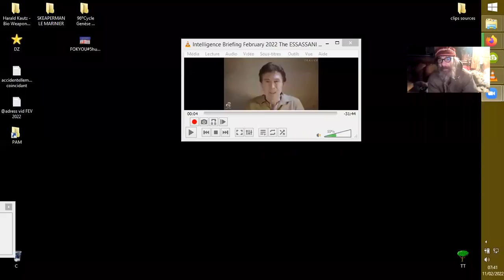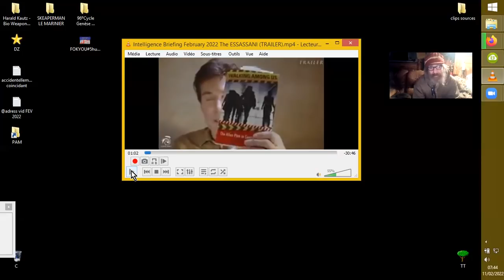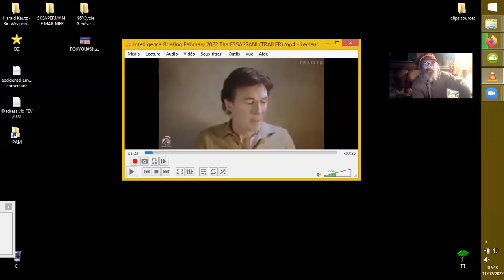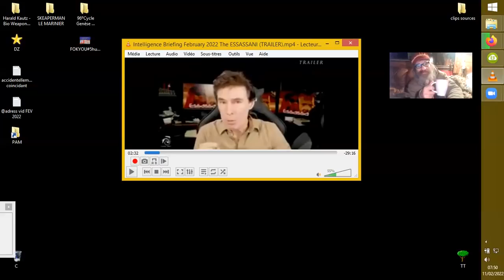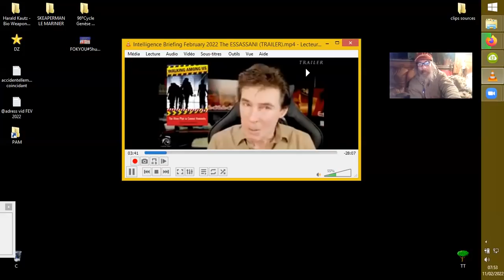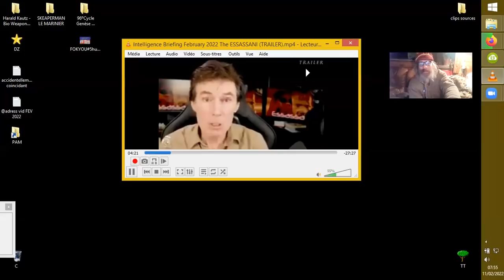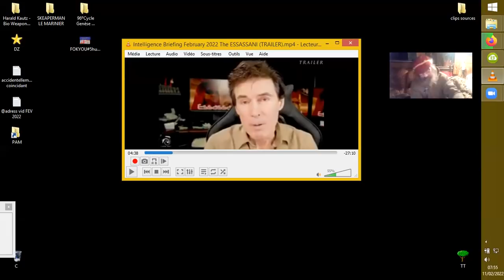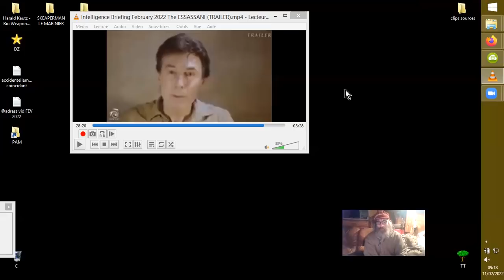UNION ÉVOLUTIVE BÉNÉFIQUE des OPPRIMÉS HUMAINS & HYBRIDES ESSASSANIS & GRIS _RV-FARSIGHT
En corrélation avec les travaux du Dr David Jacobs, sur les abductions et hybridations d'humains par des Gris aux ordres d'insectoïdes dans un plan de Reptiliens-Dracos, Courtney Brown, du Farsight, nous décrit une situation stratégique essentielle.
Intelligence Briefing February 2022: The ESSASSANI (TRAILER)
Farsight
7 févr. 2022